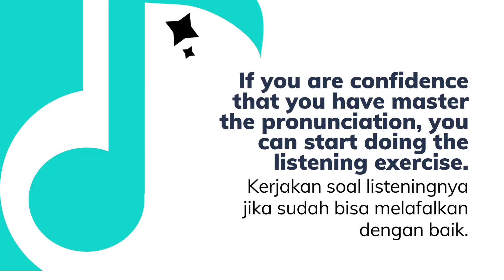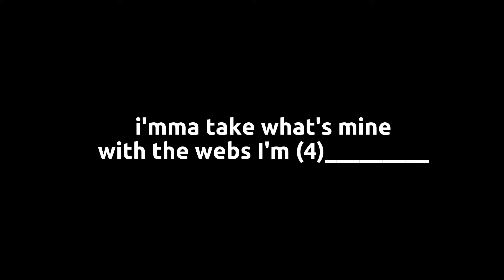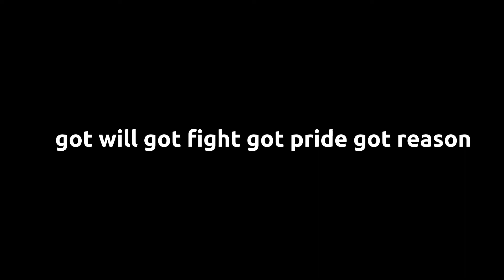Soal Listening - Songs | Code A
Soal listening dengan menggunakan lagu ini meminta peserta didik melengkapi lirik yang kosong. Sebelum soal, terdapat daftar kata yang harus diisikan ke sepuluh bagian yang kosong di lirik lagu. Video ini juga dilengkapi dengan latihan pelafalan.

Lirik ada dan bisa dilihat di video. Bagian yang kosong juga diberi nomor.

Sebaran kosakata berdasar CEFR level sebagai berikut:
Word List Types Tokens
A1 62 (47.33%) 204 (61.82%)
A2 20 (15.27%) 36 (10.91%)
B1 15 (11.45%) 25 (7.58%)
B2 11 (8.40%) 16 (4.85%)
C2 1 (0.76%) 1 (0.30%)
Unlisted 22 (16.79%) 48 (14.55%)

Tingkat kesulitan kosakata berada pada level kelas 11-12.